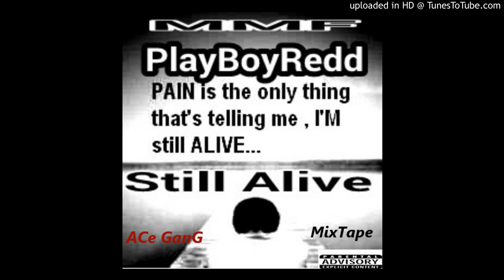KingBossX - Dont Make Dollarz (PlayBoy Red Fox Yung Legend)